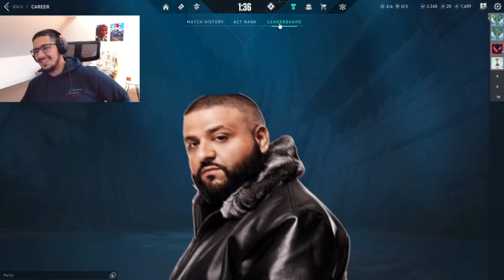Valorant ft. DJ Khaled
Valorant ft. DJ Khaled, we played Valorant and well, DJ Khaled made a cameo.